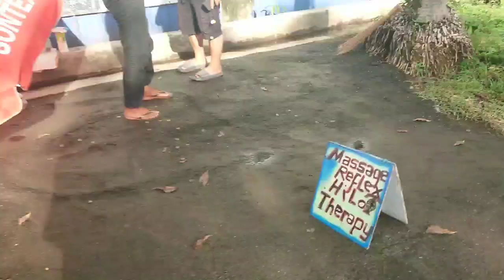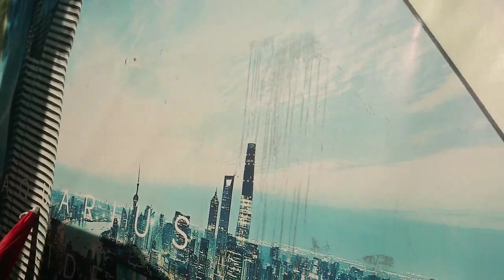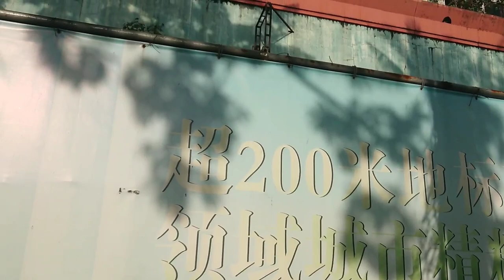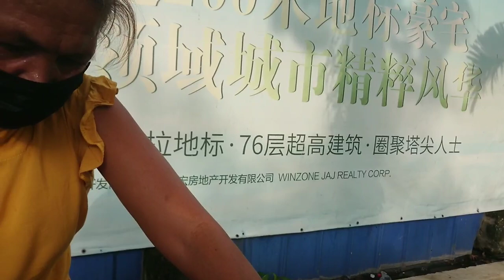GRABE PALA DITO SA MANILA MERON MGA GANITO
Ang KAAGAPAY ay layunin nitong makatulong sa ating mga kababayan na walang wala sa buhay tulad ng mga Homeless, namamalimos at nangangalakal o iba pang klase ng kahirapan, sana po suportahan niyo ang aking Channel sa pamamagitan ng Pag LIKE, SHARE, COMMENT & MAG SUBSCRIBE AT WAG KALIMUTAN E HIT ANG NOTIFICATION BELL PARA LAGI PO KAYONG UPDATED SA MGA BAGO NATIN VIDEOS.

Di po kami naghihingi ng pera sa inyo pero pero open po kami sa mga may busilak na puso na gustong magpa abot ng tulong. mayroon po tayong gcash 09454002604
or pwede niyo akung e PM sa ating Facebook page na KAAGAPAY:

"Ang mapagbigay sa kapwa ay siyang pinagpapala ng DIYOS"

NathanCute Vlog
Lingap Sa mahihirap
raffy tulfo
feeding program
Helping poor filipino families
tulfo in action
Jose Hallorina
val santos matubang
outreach program
kaaagapay mo sa kahirapan
kaagapay ng mahihirap
kaagapay mo sa laahat
helping poor old man
helping old woman
helping street children
feeding the homeless
feeding the poor
feeding the children
feeding poor children
poor filipino in the philippines
giving homeless people money
giving food to heomeless
giving food to poor people
how to help the needy
helping the poor people
helping poor filipino
helping poor filipino in the philippines
helping poor in pakistan
helping poor in india
helping poor in Saudi Arabia
Helping homeless in america
helping homeless in Pakistan
helping homeless in india
helping homeless in Thailand
helping homeless in indonesia
helping the homeless in africa
helping homeless in africa
charity vloggers in the world
charity vloggers in the philippines
top poorest country in the world
poorest country
philippine poorest country
rich versus poor
rich man giving help to a poor
Jollibee feeding poor kids
grocery for homeless man
grocery for homeless woman
street children
homeless man make over
homeless woman make over
viral na lola
viral na lolo
viral homeless old man
celebrities helping homeless people
giving money for the homeless
Asking homeless people what they want
helping a real homeless filipino
helping a real filipno homeless garbage man
gift for the homeless
gift for the poor people
feeding program for homeless people
feeding program for poor people
poor people in the world
poor people in the philippines
poor people in metro manila
heart breaking old man homeless
giving a surprise to a homeless
giving a surprise to a poor old man
homeless problem in Los Angeles
homeless problem in philippines
homeless problem in India
homeless problem in Pakistan
Homeless problem in Africa
homeless problem in indonesia
Homeless people in Manila
Homeless people in Metro manila
Homeless people in Mindanao
Homeless people in Visayas
Giving help to homeless
Giving help to poor needy
Homeless family in the philippines
Poverty in the philippines
Mark Nowhereman
Is the philippines a poor country
Dark side of manila
Dark side of the philippines
Poor filipino family
Hungry filipino Children
Hungry filipino families
Filipino poor Family
Poor filipino children in Metro Manila
Mga batang Namamalimos sa kalsada
Homeless in Philippines
Giving help to a young Beautiful Filipina
Travel to the philippines
Batang Mangangalakal
Tunay na Buhay
mga batang pulubi sa manila bay
Front row
Reel Time
I-Witness
Documentaries
Batang lansangan
Kwento ng mga Batang lansangan
Bagong Maynila
Batang maynila
Make over ng isang mangangalakal
Viral videos sa youtube
trending videos sa youtube
Brigada
Batang mangangalakal ng basura
Sikat na Batang Mangangalakal
mga filipinong Mangangalakal ng basura
may pera sa basura
wish ko lang
Kapuso mo Jessica Soho
Reporters Notebook
Jojo Alvasan
Street kids in Philippines
Street Children in Metro manila
Tatay na sikat na sikat
mga lolang sikat na sikat
Lola damiana
TechRam Kids
Batang Kargador
Kapamilya
Kalingap RAB
Pugong Byahero
Kaagapay sa Hanapbuhay
Bantay Bata
DSWD
DSWD May Malasakit